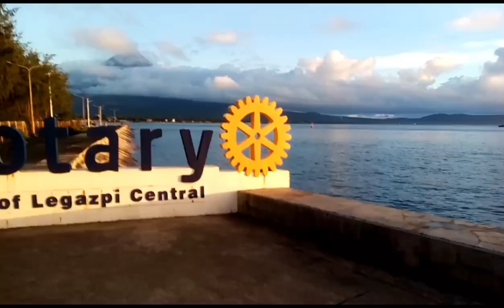1st. Training ko sa mga kabataan💖💯👍mga kaadventures 😎alright 💪